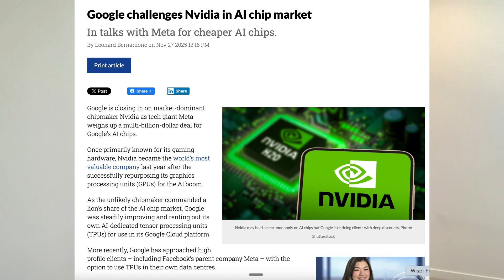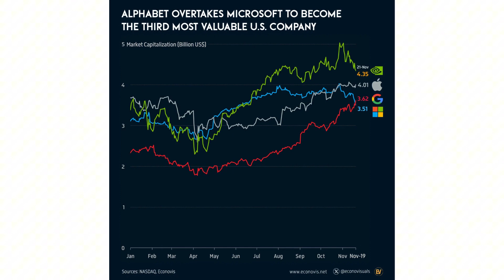AI News: Nvidia Is In SERIOUS Trouble (Google's New Chips Are Cheaper & Better)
👉 Need more storage?

Let's be real. Six months ago everyone was saying Google had lost the AI race. OpenAI and Anthropic were eating their lunch. Nvidia owned the hardware. Google felt quiet.

Then they dropped Gemini 3 and Ironwood TPUs. Suddenly the entire conversation flipped overnight.

Here's what actually happened.

Ironwood is Google's 7th-generation TPU. It is built from the ground up for the age of inference. That means running models at massive scale, not just training them.

Google claims one Ironwood cluster delivers 24 times more compute power than the world's current #1 supercomputer for inference tasks. It is also dramatically more energy-efficient and cheaper to operate than Nvidia's Blackwell chips.

Yes. Cheaper than Nvidia.

That's not marketing fluff. Early leaks and Google Cloud customers are already reporting 40–60% lower costs for the same workloads.

Nvidia has owned 90%+ of the AI chip market for years. Google just showed they can build their own hardware that is better for their specific needs. They also have the deepest pockets on earth to scale it.

Combine that with Gemini 3 being instantly available to billions through Search, Gmail, Docs, YouTube. No app download. No waitlist. No $20/month paywall for basic access.

OpenAI and Anthropic have better standalone models on some benchmarks right now. Google has something no one else does. The largest distribution network in human history.

One billion people use Google Search every day. They just turned it into the biggest AI deployment platform overnight.

That's the moat.

That's why Alphabet stock surged and briefly passed Microsoft's market cap last week.

Investors finally woke up. They realized Google isn't playing the same game as everyone else. They are changing the rules.

The AI war isn't just about who has the smartest model anymore.

It's about who can get the smartest model into the most hands, fastest, and cheapest.
Right now, Google just took a massive lead.